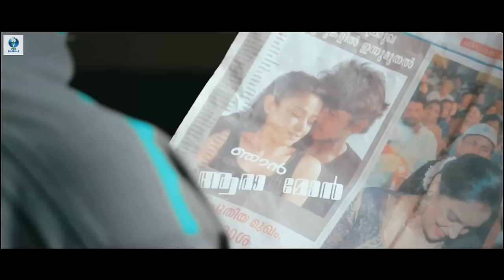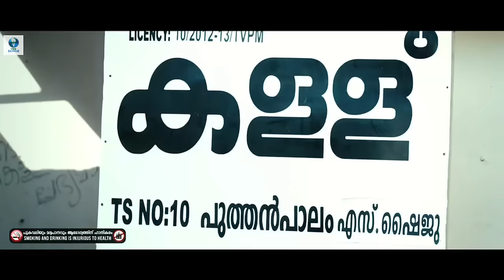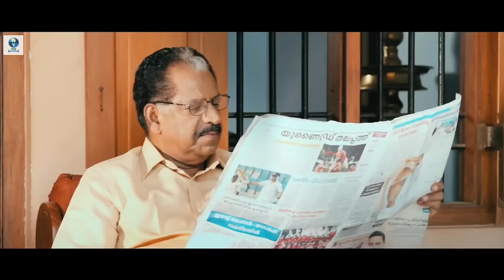CINEMA @ PWD REST HOUSE - Malayalam Full Movie | Manikandan Pattambi, Nisha Krishnan | Vee Malayalam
Khalasi is a Malayalam movie directed by V V Santhosh. Starring Manikandan Pattambi,Asok kumar.T.,Madhu,Kottayam Nazeer in lead roles.

Synopsis: The film is a story of the people who wish to take up challenges in life. It resonates hope, it shows the struggle of few who wish to let go of their past and come up with something creative. PWD rest house will give them that and a life too.

Stars:
Manikandan Pattambi
Nisha Krishnan
Asok kumar
Kottayam Nazee
Sunil Sukhada
Praveen Prem